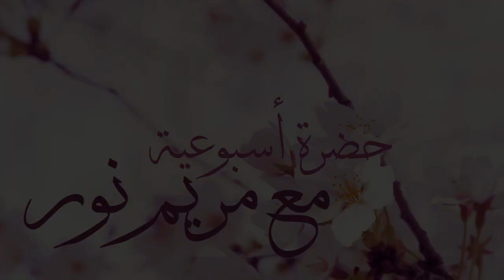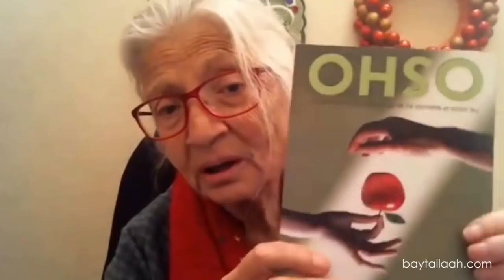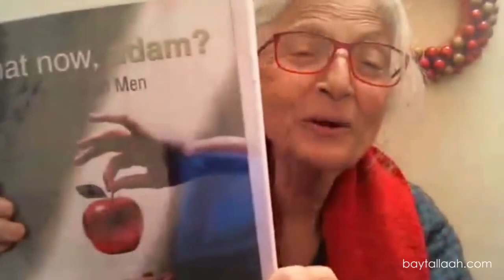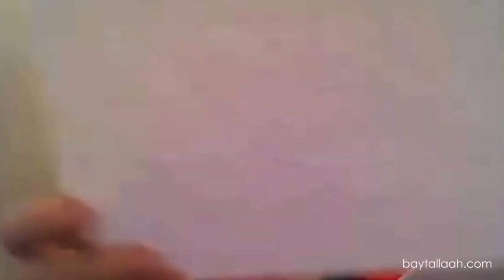حضره مع مريم نور – الحلقة الحادي عشر